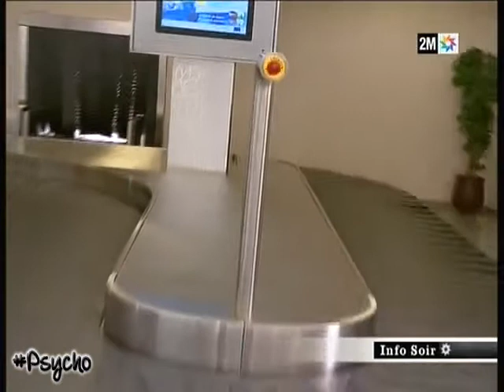Inauguration de l'aéroport de Béni Mellal